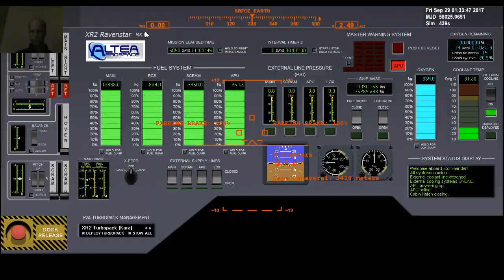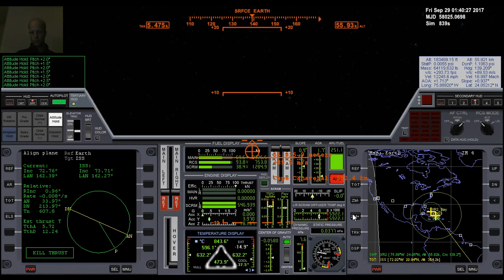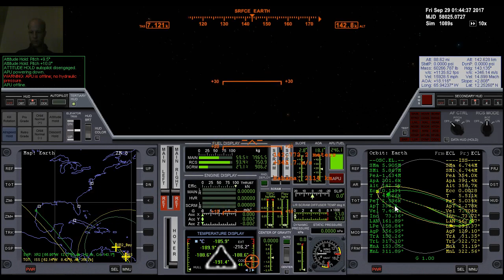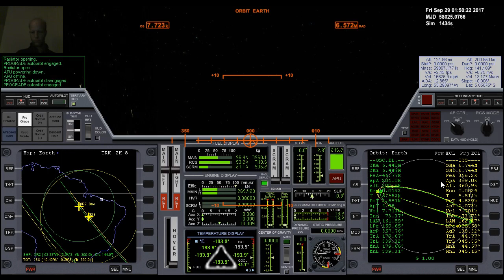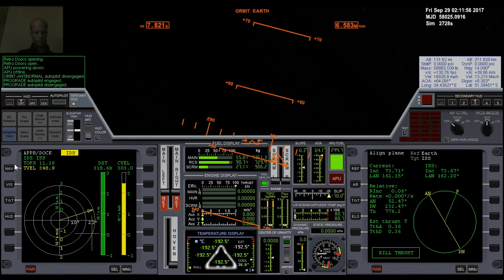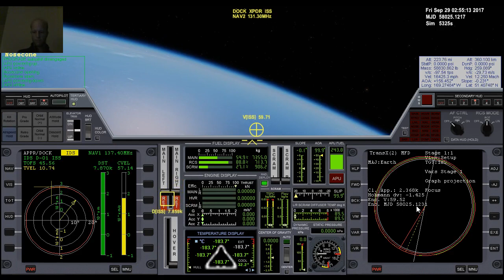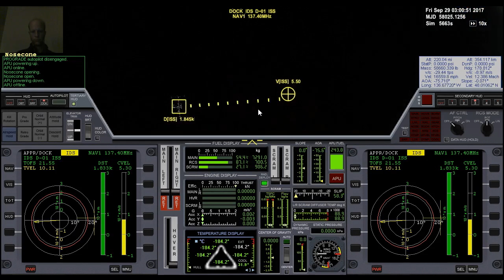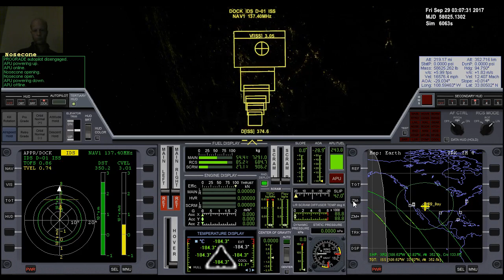Simulated ISS docking with Orbiter 2016 and XR2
This video shows a simulated SCRAM ascent from KSC and a docking with the ISS. The Orbiter 2016 simulator and the XR2 model where used.